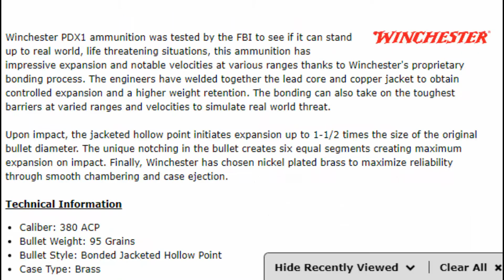Professor Rich | Hornady Critical Defense vs Winchester PDX1 Defender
Scientifically testing some self-defense ammo in .380 ACP.